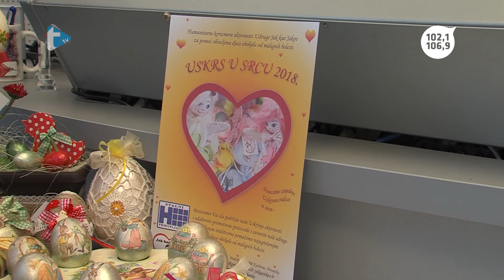Gost dana - Ivančica Rubido - 29. 3. 2018.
Gost dana
Ivančica Rubido
Trend radio